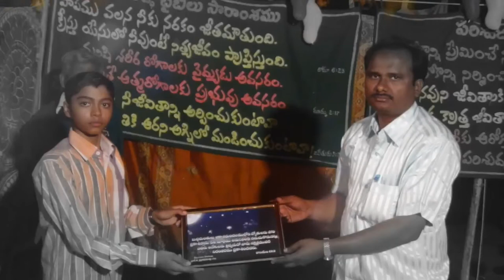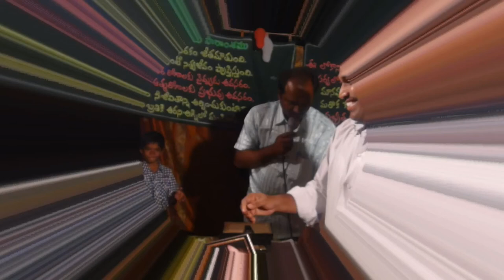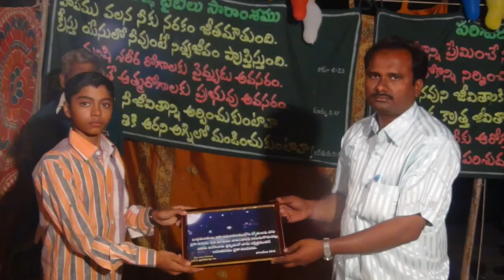యేసుని ప్రేమ ఎంత మధురం.